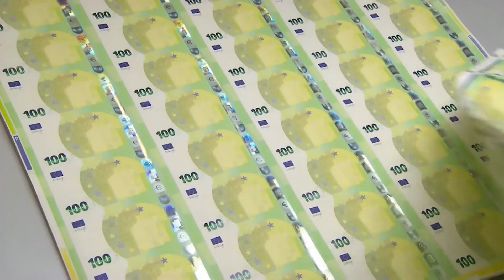Is Donald Tusk eyeing a post in Brussels? He left Poland in 2014, why not 2023?